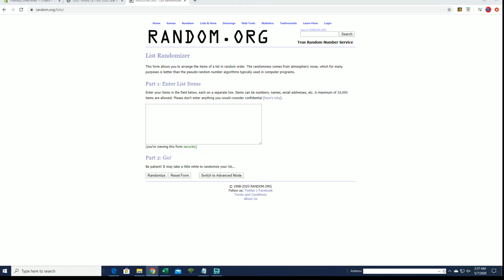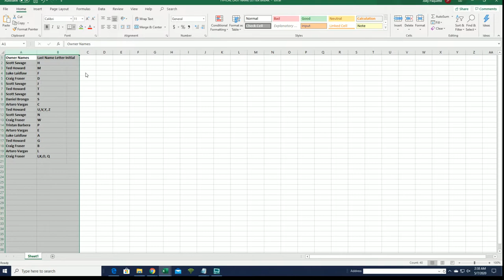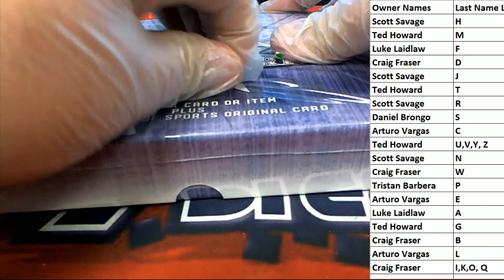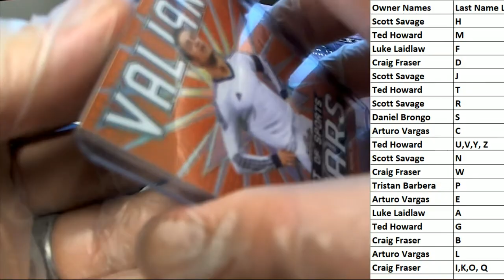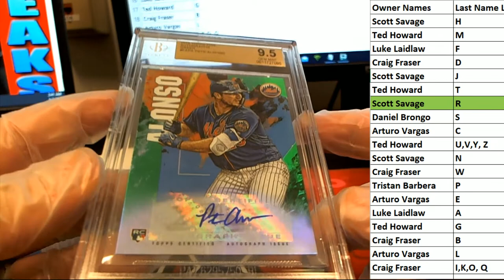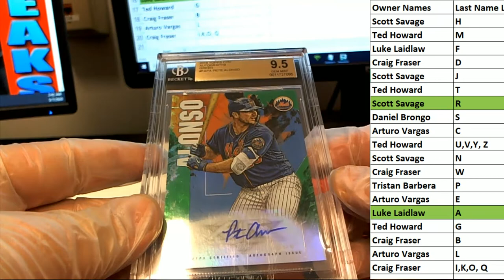2020 Leaf Best of Sports ID 20BESTOF276